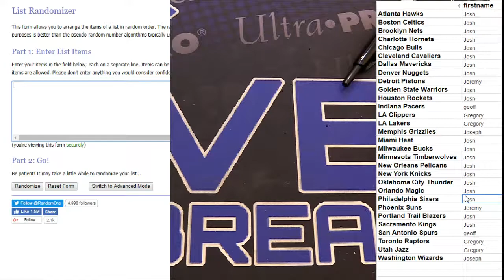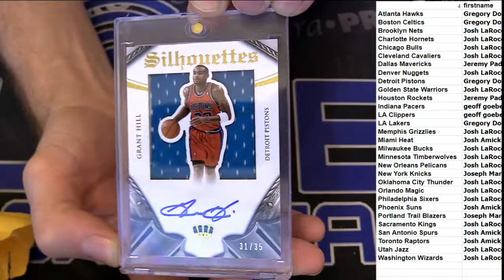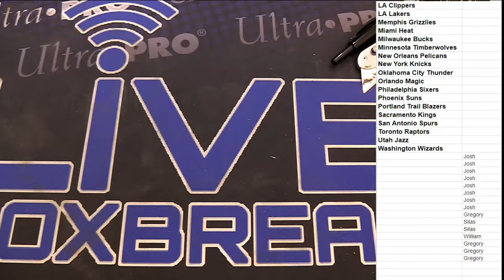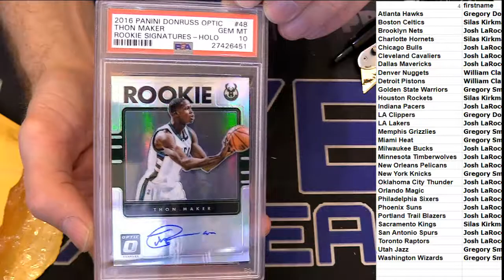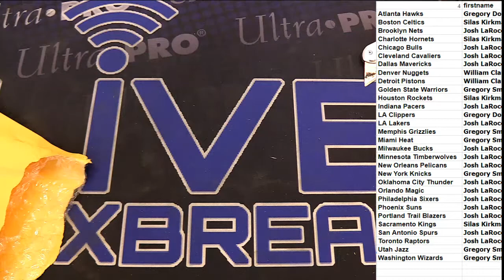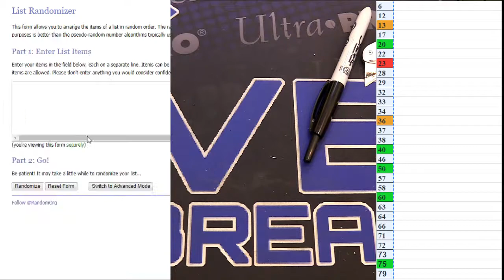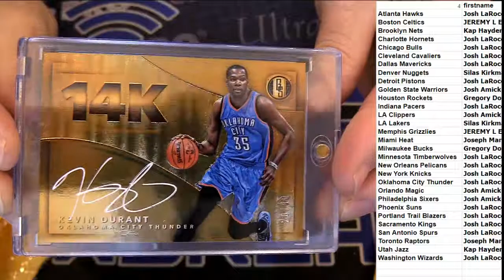NBA Super Booooms LBB